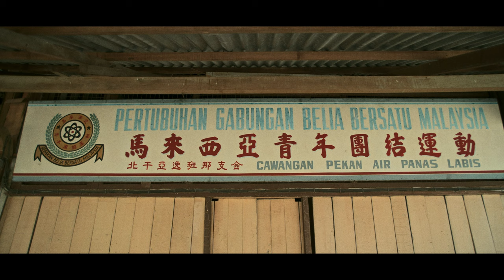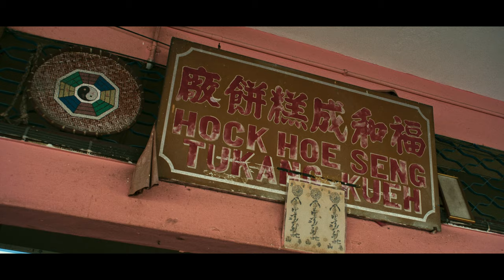以鱉命名的城鎮 A Town name after Soft-shelled Turtle // 拉美士 Labis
Labis is situated in the north of Johor, bordering the Segamat sub-district and the state of Pahang to the north, the mukim of Bekok to the east, the mukim of Pagoh to the west and the mukim of Cha’ah to the south.

Captured using Panasonic Lumix S1 in V-log in December 2022. Acquired a Minolta lens for about USD23, 90% of footage was captured with the Minolta.

Color graded to own taste using Fujicolor Futura 1600 Film Emulation in Dehancer plug-in as base. Added grain.

Camera & Lens :
→ Panasonic Lumix S1
→ Minolta af 24-50mm f4, Samyang 85mm f1.4

Voice :
→ Chan Ka Woh  @voicemalaysia